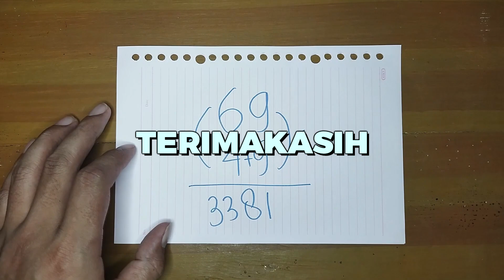Trik Perkalian Metode USA - Matematika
Hi sobat semuanya, berikut penjelasan Trik Perkalian Metode USA - Matematika.
Syaratnya adalah
contoh :
LR
LR
x
L + L = 10
R & R = Sama

jika perkalian R x R nominal kecil hasilnya 1 digit maka di ditulis 0.
contoh 3x3=09
dll.
jika perkalian RxR nominal besar hasilnya 2 digit maka ditulis sama persis
contoh 4x4=16

semoga membantu.